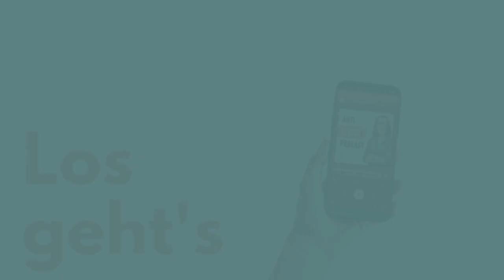Stress in der Familie: das sind hilfreiche SOS Maßnahmen 🆘🚨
In dieser spannenden Episode unseres Anti-Stress-Podcasts geht es um Kinder und ihren Umgang mit Stress.

Unser Gast, die Expertin Melissa Lobert, teilt wertvolle Tipps und Praktiken für Eltern und Erzieher, um frühzeitig auf die Bedürfnisse von gestressten Kindern einzugehen und ihnen zu helfen.

Wir diskutieren auch, wie Stress bei Kindern erkannt werden kann und warum es so wichtig ist, schon früh präventive Maßnahmen zu ergreifen.

Welche Erfahrungen hast du mit dem Thema gemacht?

👉 Spring direkt rein:

00:00 Einleitung
03:23 Was ist Melissas Stärke?
08:29 Welche Rolle spielen Familienstrukturen bei der Entstehung von Stress?
14:04 Welche Auswirkungen kann chronischer Stress auf die Entwicklung von Kindern haben?
17:35 Wie wirkt sich die digitale Welt auf die Entstehung von Stress bei Kindern aus?
22:01 Gibt es spezifische stressauslösende Faktoren im schulischen Umfeld und wie kann man damit umgehen?
25:07 Gibt es bestimmte Stressoren, bei denen man professionelle Hilfe in Anspruch nehmen sollte?
28:01 Welche Anzeichen deuten darauf hin, dass mein Kind gestresst ist?
33:10 Was tun, wenn man als Elternteil erkennt, dass der eigene Stress auf die Kinder übertragen wird?
37:21 Wie können Eltern dazu beitragen, ein stressfreies und unterstützendes Umfeld für ihre Kinder zu schaffen?

- Stressbewältigung und Burnoutprävention von Ingrid Strobel*

👉 Wir sollten reden? Ja – super gerne! Nutze unseren Anti-Stress-Call. Wo stehst du? Wo willst du hin?

👉 Über das ANTI-STRESS-TEAM:
Stressmanagement für Macher. Du bist motiviert und ambitioniert? Du willst nachhaltig hohe Leistung bringen, ohne Kompromisse in anderen Lebensbereichen eingehen zu müssen? Hier bist du richtig!

👉 Du magst, was wir machen und willst uns supporten? Hier lang

Werbehinweis für Links mit Sternchen*

Wir empfehlen nur Produkte, hinter denen wir auch wirklich stehen und die wir selbst gekauft haben. Für dich entstehen dadurch natürlich keine zusätzlichen Kosten! Umgekehrt: damit trägst du einen kleinen Beitrag dazu bei, uns zu unterstützen. Danke! 😍